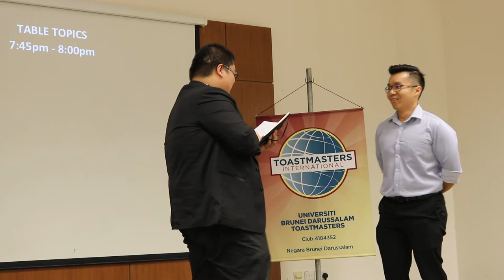Jason Koo Best Table Topics: What do you look forward to in the future?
He shared that he looked forward to talking more about his passion of food in social media. He reminded the audience that anything they like whether it is job or food, just be passionate and not give up.